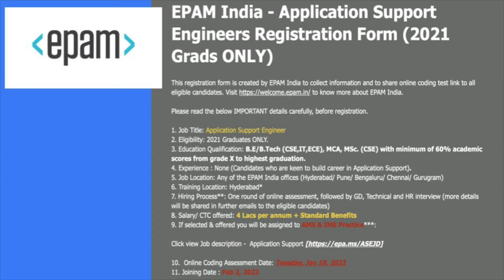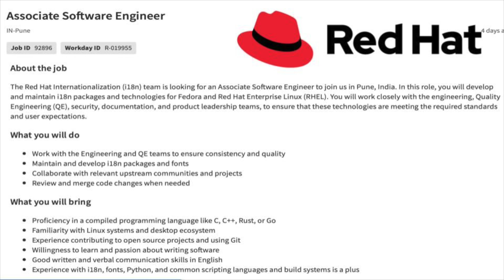Off campus jobs for 2022 and 2021 at Epam and RedHat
Amazing job opportunity at EPAM and Redhat for 2021 and 2022 passouts only.

Note: Kindly read the description of drive link before applying

Infosys drive link: (Last date to register : Sunday, January 16, 2022)

freshers hiring
Hiring freshers
off campus placement data science,